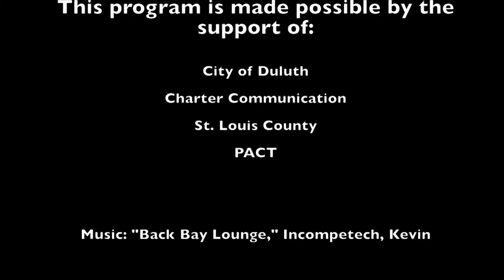TV & Film Focus #27 - George Reese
Minnesota WebFest Director George Reese, joins host Victoria Main and panelists Keely Gelineau and Francis Heid to talk about WebFest, their role in the NorthStar Story Summit and their new festival home in Duluth.